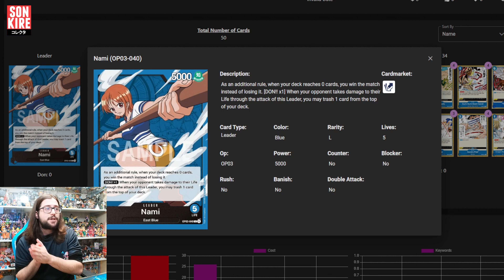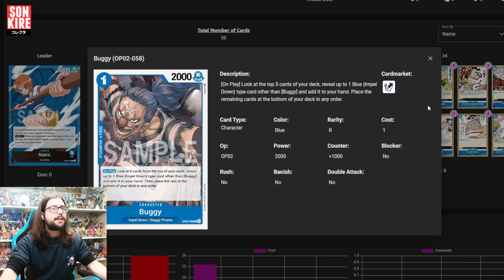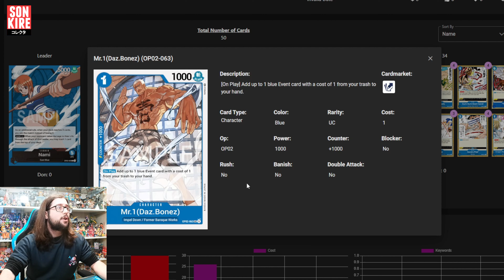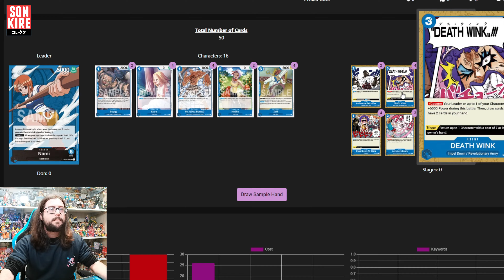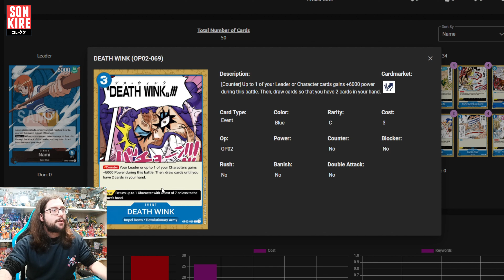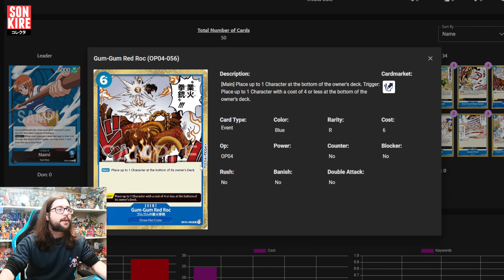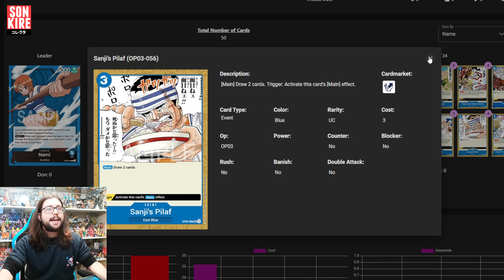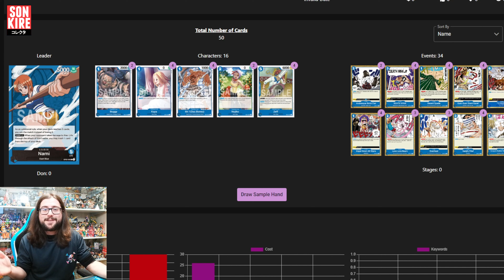NAMI DECK PROFILE | COMPETITIVE DECK OP04 - ONE PIECE CARD GAME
DECK SIM:
1xOP03-040
2xOP02-058
4xOP02-063
4xOP03-044
4xOP03-047
2xOP03-048
3xOP01-086
4xOP01-088
4xOP02-066
2xOP02-067
4xOP02-069
4xOP03-054
4xOP03-055
4xOP03-056
2xOP04-056
3xST03-017

TIENDAS QUE COLABORAN CON EL CANAL:

MANAVORTEX - Tienda especializada en TCG, colaboramos con todo el material de ONE PIECE CARD GAME, DRAGON BALL SUPER CARD GAME, DIGIMON Y MY HERO ACADEMIA (CODIGO: KIRE4YOU)